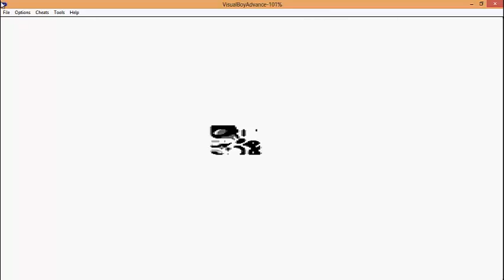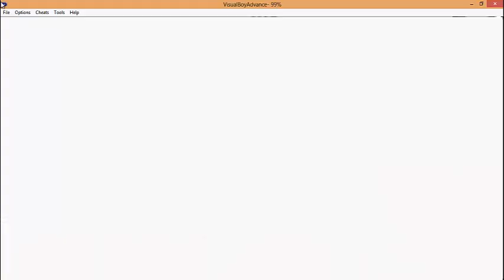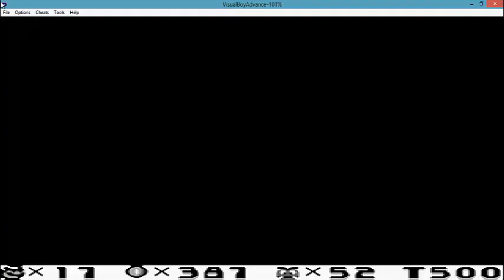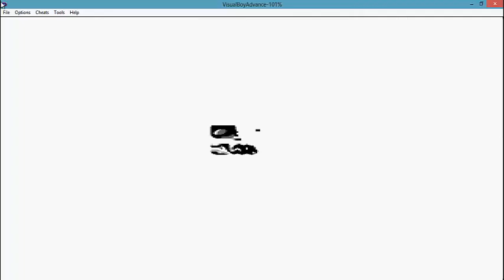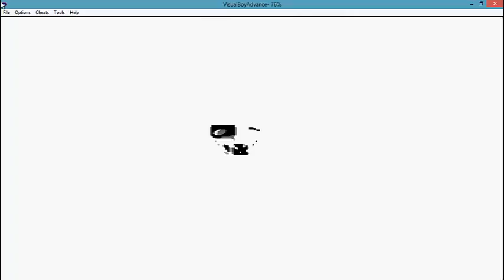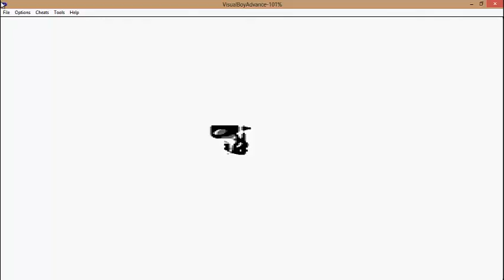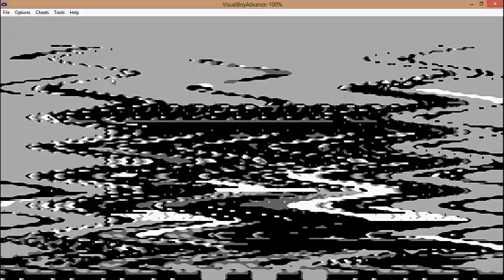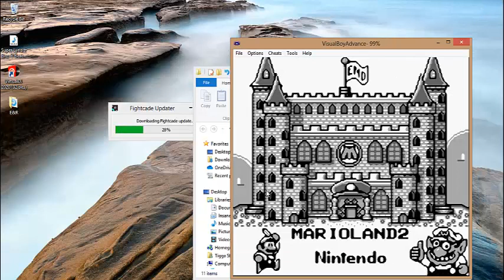Super Mario Land 2 6 Golden Coins Full Game Play